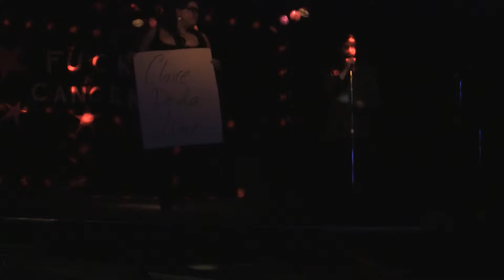Claire de la Lune - Snake Den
From the November 2013 Kamloops Burlesque production F*uck Cancer